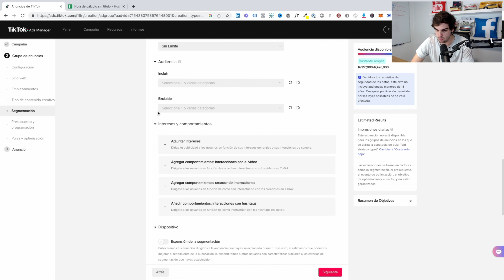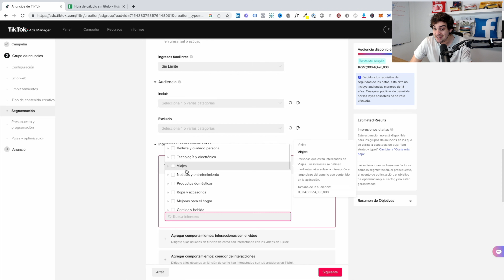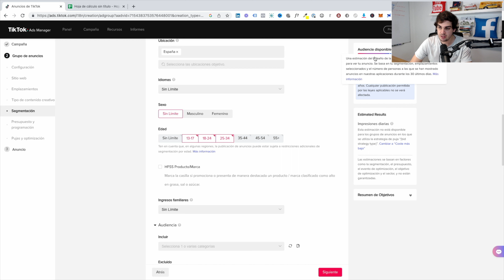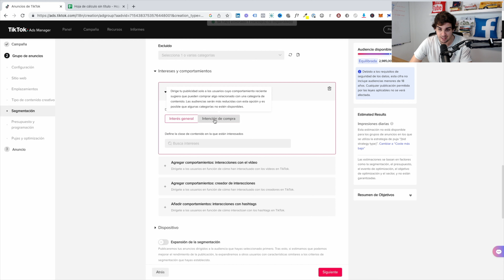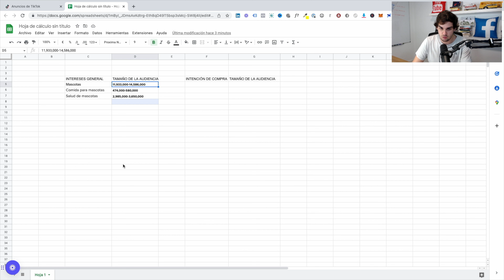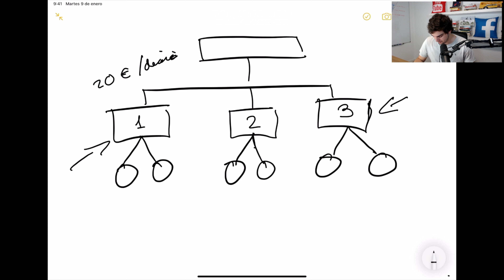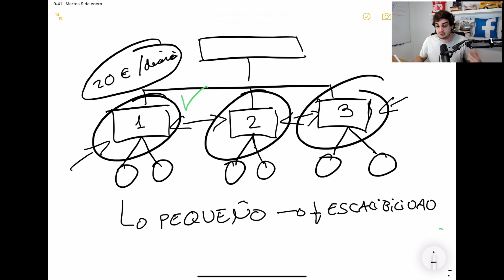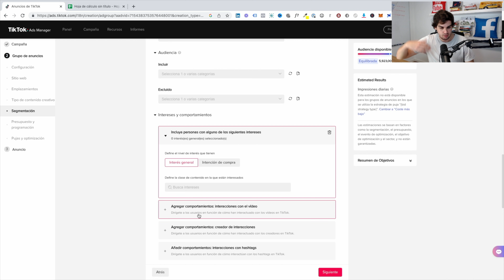🔥 CÓMO UTILIZAR los INTERESES en TIKTOK ADS | ESTRATEGIA 100% VALIDADA✅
Aprende a utilizar correctamente los intereses en tus campañas de publicidad de TikTok Ads.

La segmentación por intereses en TikTok Ads es clave para generar con tus campañas tráfico frío cualificado, por ello debes descubrir e implementar la forma correcta de utilizar tanto los intereses generales como los intereses con intención de compra.

Algo positivo, es que en TikTok Ads no hay intereses ocultos como en Meta Ads, lo que simplifica el proceso de testing.

Si tienes cualquier duda sobre cómo utilizar los intereses en TikTok Ads, déjamela en comentarios✍🏻